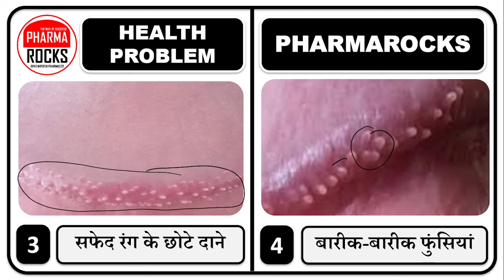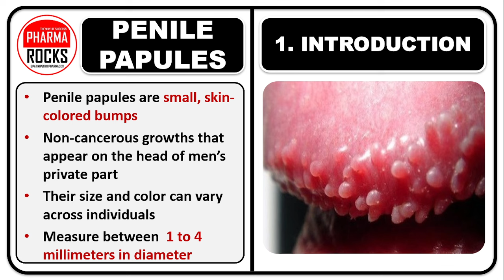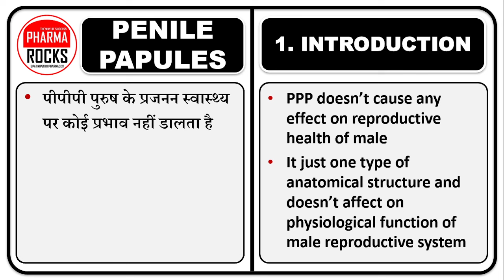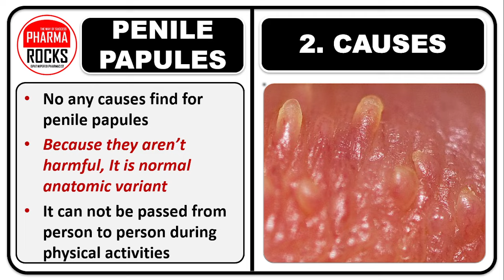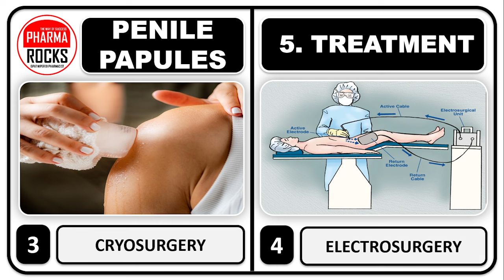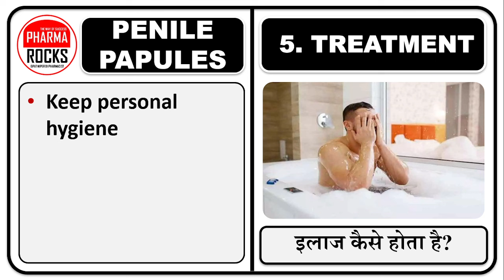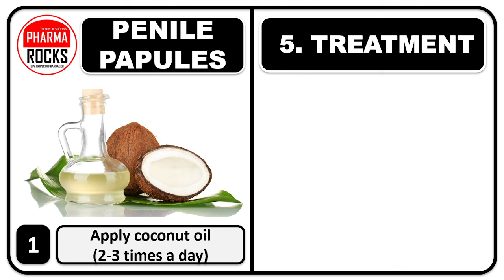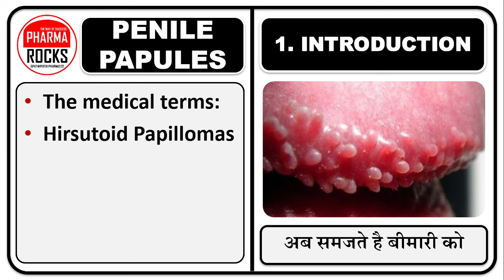लिंग पर फुंसी होने पर आपको क्या करना चाहिए? पेनिस पर उभरे सफेद रंग के छोटे दाने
ASSISTANT PROFESSOR
FOUNDER PHARMAROCKS
PHD SCOLAR (GTU AHMEDABAD)

📚 STUDY MATERIAL
👨🏼‍🏫 VIDEO LECTURE
📊 TEST SERIES